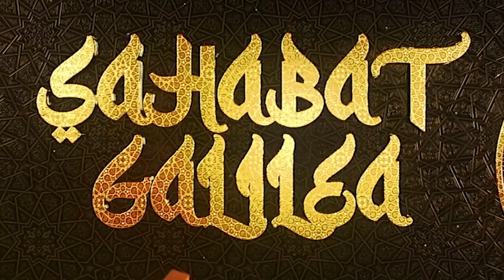Jangan Menyangkal Yesus | Ps. Rusli Monoarfa | SG-1152, Selasa, 13/02/2024